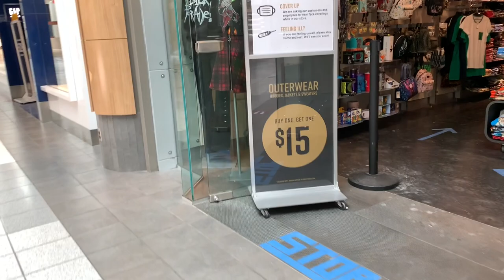УЖАС и КОШМАР в H&M/ АНТИ Тренды сезона весна 2021/ Что случилось с H&M??? Кой-то треш 😱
Продолжение шопинг Волга! Сегодня пойдём в H&M. Я не знаю, что случилось ссэтим магазином, но это просто какой то треш!!! Сплошные антитренды, ужас и кошмар, не на что смотреть, ну и конечно закрытые примерочные... вообщем сплошное разочарование!!!